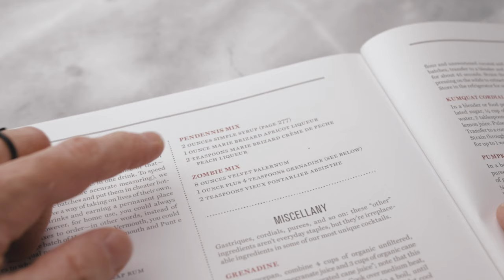Peacefully making a Pendennis Club Cocktail DELICIOUS GIN COCKTAIL RECIPE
Here's a selection of products I'm sure you would love! Make sure it is the right fit for you before buying. Cheers!

BARTOOLS
SHAKER TIN ON TINI
CRYSTAL MIXING GLASS
CRAFTHOUSE BY FORTESSA MIXING GLASS
MY FAVOURITE BITTER BOTTLES
JAPANESE JIGGER (ML)
JAPANESE JIGGER (OZ)
BELL JIGGER
GOLD BARSPOON
COPPER BARSPOON
JULEP STRAINER
HAWTORN STRAINER
FINE MESH STRAINER
CITRUS JUICER
BLACK ATOMISER
EAGLE CLAW ICE TONGS
12" TWEEZERS
SYRUP BOTTLES
BITTER BOTTLE, PIPETTE AND ATOMISER KIT
LEWIS BAG AND MALLET

MY HIGH END GLASSWARE
9 OZ TUMBLERS
9 OZ BLK TUMBLERS
WHISKEY GLASS
NEAT WHISKEY GLASS
MARTINI COUPE
CHAMPAGNE FLUTE
OTHER CHAMPAGNE FLUTE
COGNAC SNIFTER
CARAFE AND LOW BALL

TIKI MUGS
DARTH VADER
BABY YODA
CLASSIC TIKI

BAR LIBRARY
COCKTAIL CODEX BOOK
MEHAAN'S BARTENDER MANUAL
PDT COCKTAIL BOOK
THE DRUNKEN BOTANIST
THE SAVOY COCKTAIL BOOK
LIQUID INTELLIGENCE
LES ESSENTIELS DE CHARTIERS

MY WATCH

OTHER BAR STUFF I LOVE TO USE
TOVOLO SPHERE ICE MOLDS
SMOKING GUN
SMOKING GUN ACCESSORIES
ISI WHIPPED CREAM CANISTER
SODA SIPHON
FILTERING BAGS
COLEMAN COOLER
CUTTING BOARD

CAMERA AND PRODUCTION GEAR I USE
My video Camera Canon 6D Mark2
My photo Camera Canon 5D Mark4
My video Light
My Soft boxes
My Tripod
My Reflector and diffuser
My Flash (photo lights)

How to make a Pendennis club cocktail
2 oz Gin
0.75 oz Pendennis mix (recipe below)
0.75 oz Lime
2 Dashes Peychaud bitters

How to make the Pendennis mix
2 oz Simple syrup
1 oz Apricot liqueur
2 tsp Peach liqueur

Don't worry this is not complicated mixology, just a stunning drink super easy to make. The best easy cocktail recipes to make at home with your friends

Follow Truffles On The Rocks on Instagram for more food and cocktail recipes

We got you covered for how to make the best cocktails drink, fancy cocktails easy to make and easy cocktail recipes to make at home.

My favourite cocktail related Youtube channels

 @The Educated Barfly
 @Steve the Bartender
 @THE BONNEVILLE COCKTAIL COLLECTION
 @Cocktail Time with Kevin Kos

My favourite food related Youtube channels
 @Dennis The Prescott
 @Joshua Weissman  (Also for his Joshua Weissman whiskey special)
 @Pro Home Cooks
 @Binging with Babish  (also for the Binging with Babish cocktail special)